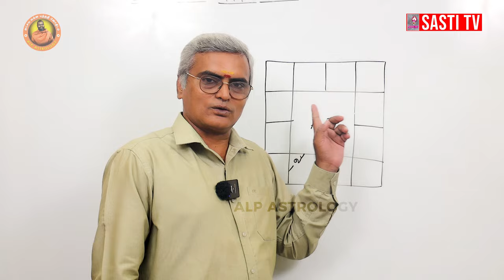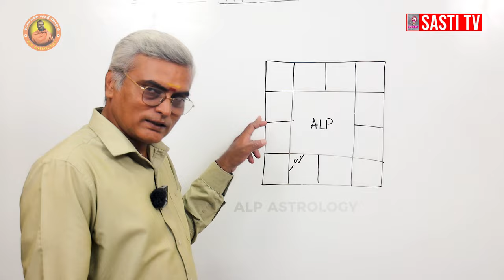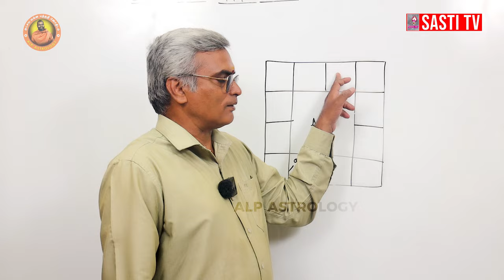தந்தையால் பணம் கொட்டும் ராஜயோகம் யாருக்கு | ALP ASTROLOGY